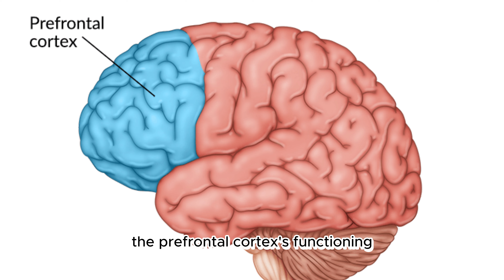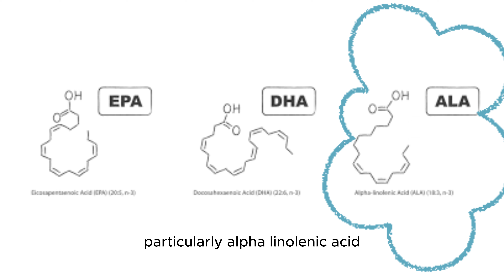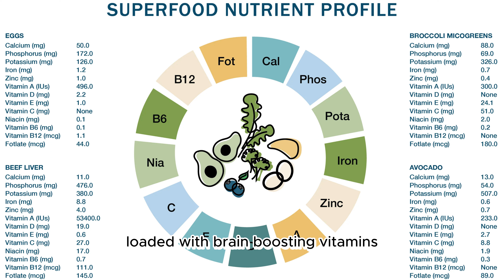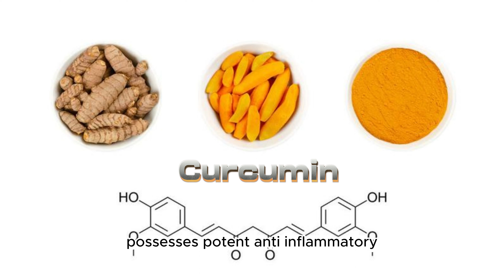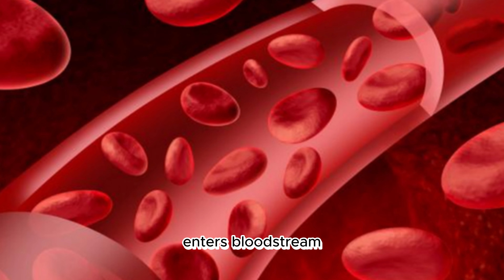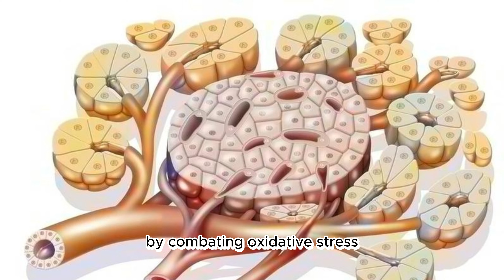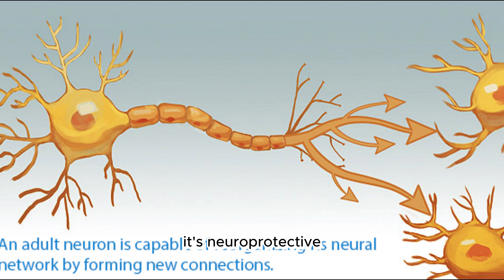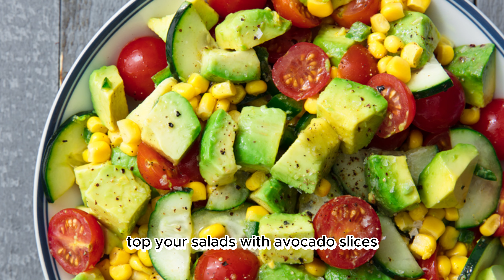15 Brain Boosting Foods To Eat For Brain Health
Boost your brain power and improve your memory with the top 15 brain foods!

Brain foods are packed with essential nutrients that your brain needs to function at its best. Eating a diet rich in brain foods can help you improve your memory, focus, learning ability, and overall cognitive function. Brain foods can also help protect your brain from age-related decline and reduce your risk of developing neurodegenerative diseases such as Alzheimer's and Parkinson's.

In this video, we'll reveal the top 15 brain foods that are scientifically proven to enhance cognitive function and protect your brain health. Watch on to learn more and start boosting your brain power today!